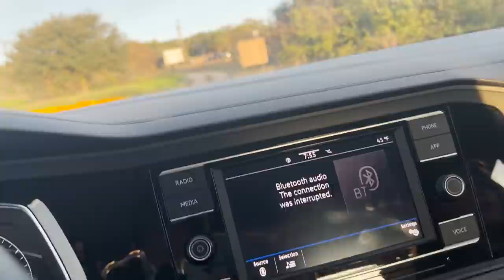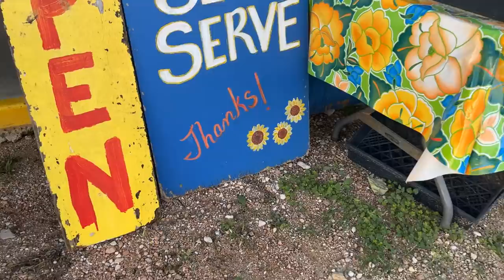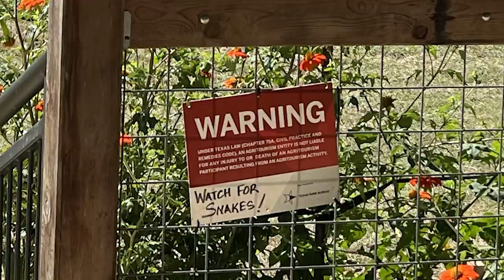Texas Specialty Cut Flowers : My Visit to Arnosky Family Farms : Flower Hill Farm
Hi Flower Friends! It's Nicole from Flower Hill Farm- today I am traveling to Arnosky Family Farms. They are a cut flower farm in Texas! I met up with Flower Friend Lyla and we truly enjoyed this ASCFG (Association of Specialty Cut Flower Growers) event!

I was also delighted to meet one of the Regional Director's of ASCFG, Erin from @RainDropFarms !

Send a gift to Flower Hill Farm:

Chrysal Flower Food
Wood Glue
Pre-cut dowels
Greenhouse Plastic
Bluetooth Humidity Reader
Grow Lights
Heat Mats
Peat Pots
Seedling Tray Flats
72 plug trays
50 plug trays
6 pack seedling trays
Plastic Plant Labels
Craft Sticks
Garden Marker
Holly Chapple Bouquet Egg
Mr. Mister